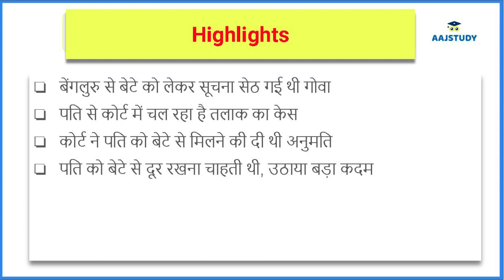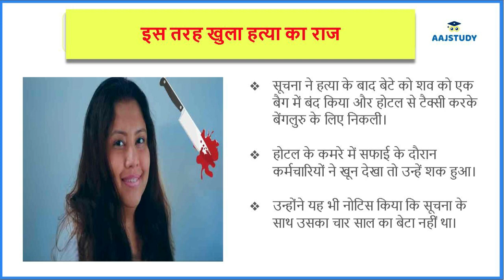Breaking News: Goa में 4 साल के बच्चे की हत्या, बैग में लाश लेकर घूमती रही मां | Bengaluru | Crime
एक आर्टिफिशियल इंटेलिजेंस कंपनी की महिला सीईओ ने अपने 4 साल के बच्चे की हत्या कर दी. वह बेटे के शव को बैग में भरकर ले जा रही थी, लेकिन पुलिस ने उसे गिरफ्तार कर लिया. दरअसल, महिला का पति से तलाक हो चुका था और वह बच्चे को पति से नहीं मिलाना चाहती थी. देखें पूरी खबर.